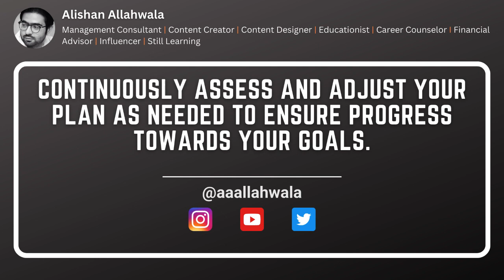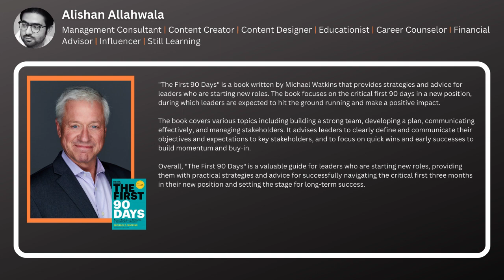The First 90 days (Part 5) - Book Summaries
The First 90 days by by Michael D. Watkins

This is part 5 of the video which talks about continuously assessing and adjusting your plan as needed to ensure progress towards your goals along with an example.